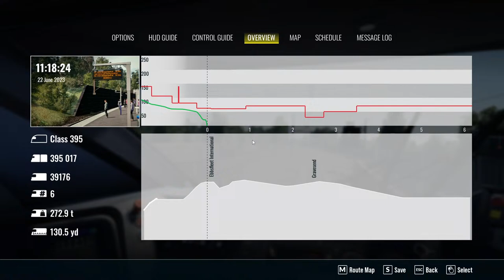Train Sim World® 3 | trains | driving | simulation | new to the channel season 1 EP2 on steam pc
Conquer American mountains as you haul incredible tonnage with the workhorses of industry, get the British capital’s commuters to work in record time and race state-to-state aboard German high-speed traction. Play your own way with creative tools. Master the machine with Train Sim World 3. RAW POWER

INTRESTED IN BUYING THE GAME?

pc specifications
Graphic's  Geforce RTX 3060

my channel logo and banner and thumbnail images are all made i have canva pro, all is for Commercial use.